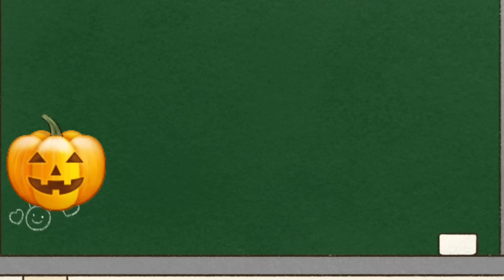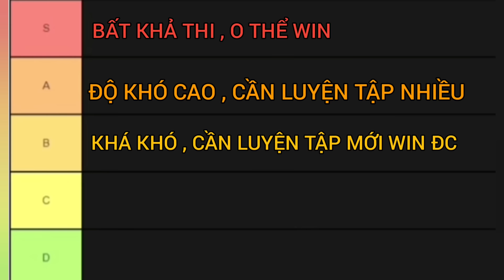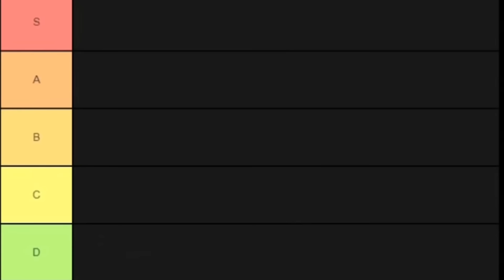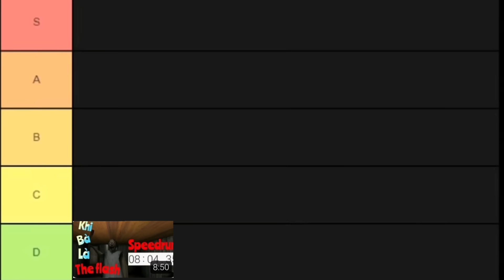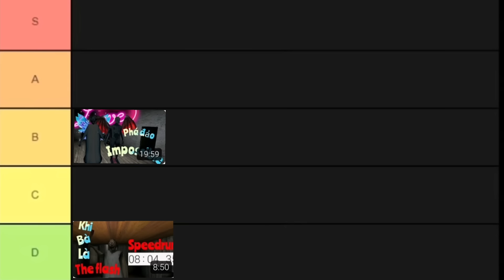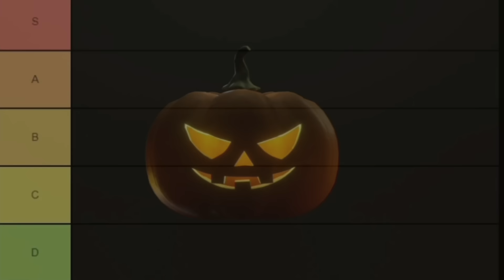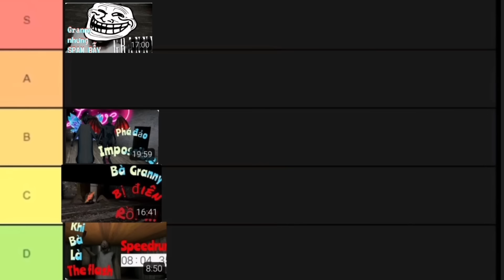Xếp hạng các mod khó của Granny - P1